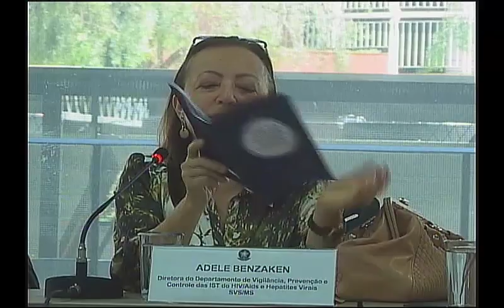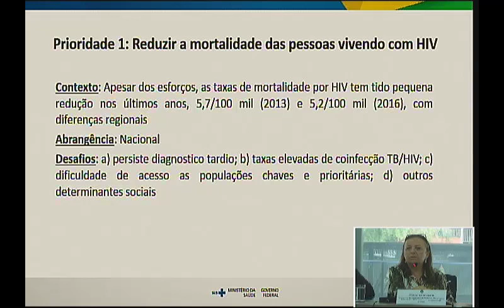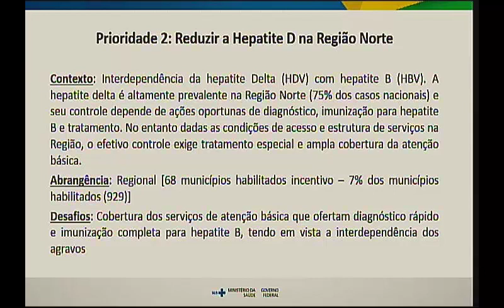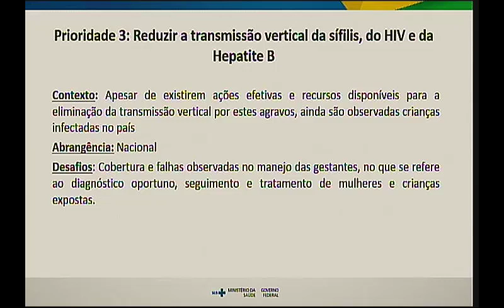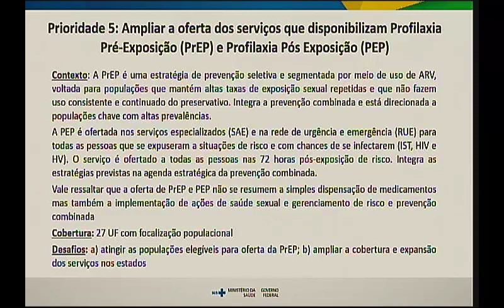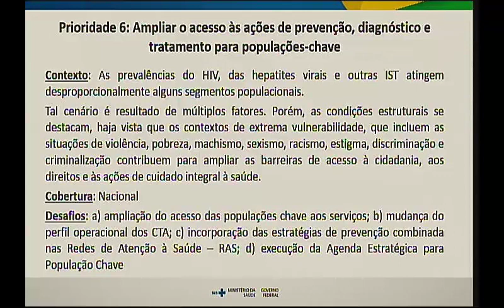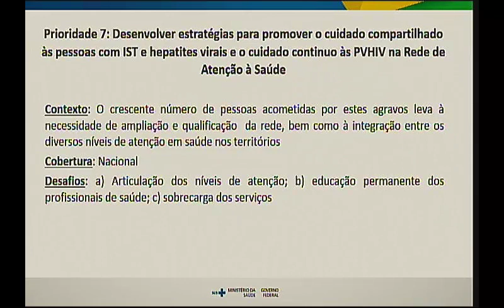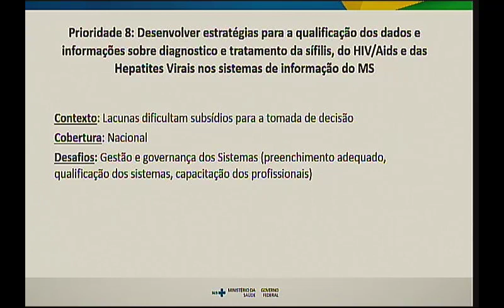126ª Reunião da CNAIDS (tarde)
126ª REUNIÃO DA COMISSÃO NACIONAL DE IST, DO HIV/AIDS E DAS HEPATITES VIRAIS
Pauta do dia
08:30 Verificação de quórum
Secretaria Geral da Comissão Nacional de IST/HIV-Aids e Hepatites Virais
09:00 Boas-vindas e Informes do DIAHV
Adele Schwartz Benzaken
  Diretora do Departamento de Vigilância, Prevenção e Controle das IST do HIV/Aids e das Hepatites Virais

10:00 Informes dos Membros da Comissão Nacional de IST, do HIV/Aids e das Hepatites Virais
10:30 Relatório de Gestão – Financiamento
Ivo Brito
Colaborador da Área de Ações Estratégicas
11:30 Discussão
12:30 Almoço
14:00   Prioridades do Departamento de Vigilância, Prevenção e Controle das IST, do HIV/Aids e das
  Hepatites Virais
  Adele Schwartz Benzaken
15:00 Discussão
16:00 Encaminhamentos e definição da pauta da próxima reunião